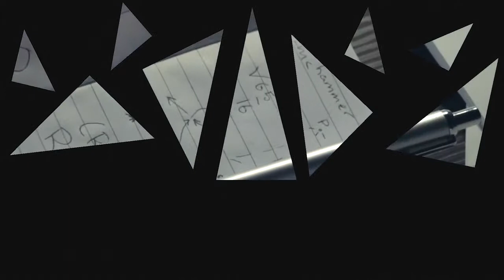Radisson Blu Riverside Hotel Grand Opening Movie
Radisson Blu Riverside Hotel opened in March 18, 2013 at Lindholmen in Gothenburg. Almost 3 months later, it was time for the Grand Opening. Thursday, 30 May guests arrived on the blue carpet and were welcomed by the great atmosphere, champagne and this film that started the party for real ...

Welcome to Radisson Blu Riverside Hotel Gothenburg!